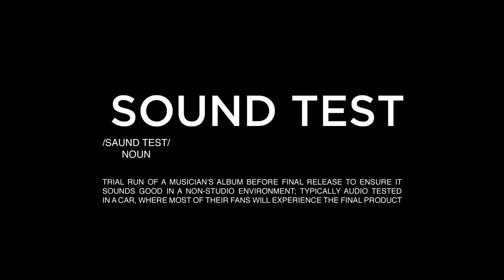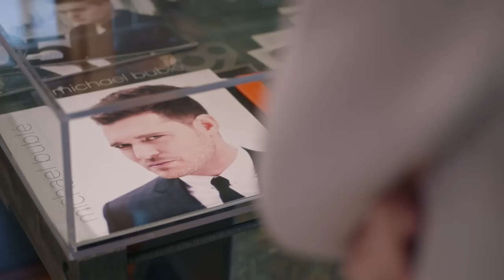A Michael Bublé Superfan Gets The Surprise Of Her Life, Plus an Early Listen to His New Track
Produced for GQ with the all-new Malibu. Michael Bublé gave one of his biggest fans a huge surprise when he unexpectedly invited her to sound test his new track, My Kind Of Girl, in a Chevy Malibu.

In Sound Test, music’s biggest fans take a surprise ride with their favorite artist and get to listen to the artist’s latest music.